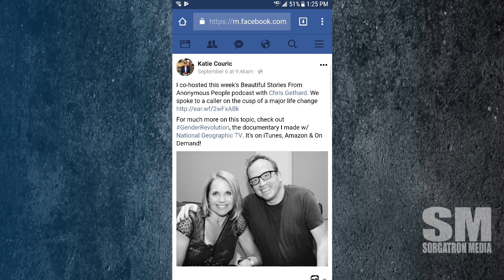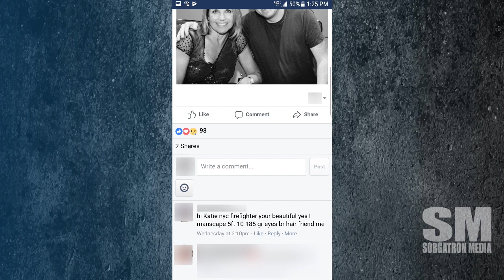Web Thinger: Feminism is Cancer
Olivia Wilde shared an image of being interviewed by Anderson Cooper on Instagram. We learn about feminism, cheat lists, and dress opinions.

We then look at a post by Katie Couric. What could go wrong?

Scot MacTaggart
Pitchwerks

Katie Dudas
Twitter: @kdudders, The ScareHouse, AwesomeCast